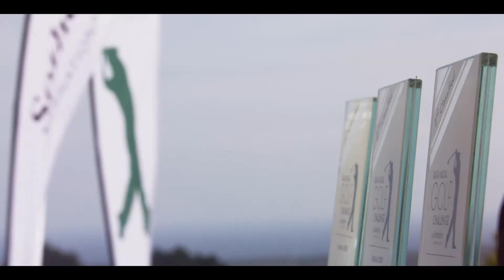2019 Rafa Nadal Golf Challenge by Sotheby s International Realty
2019 Rafa Nadal Golf Challenge by Sotheby s International Realty